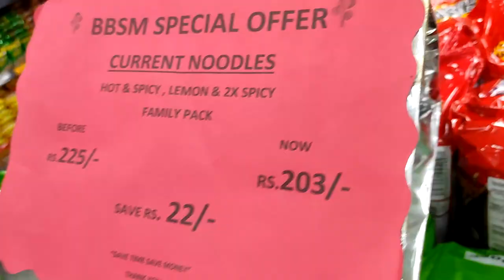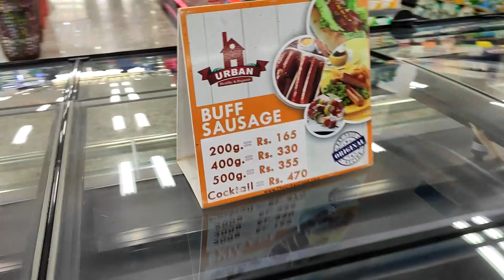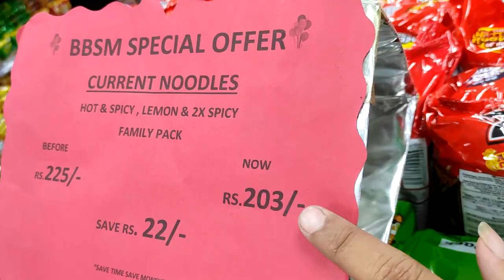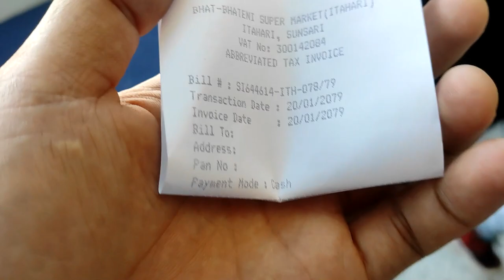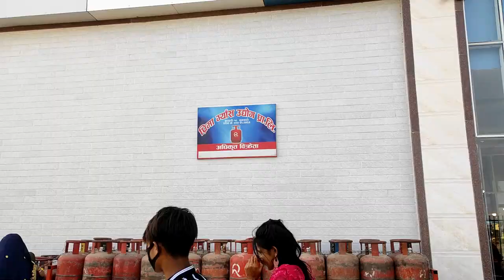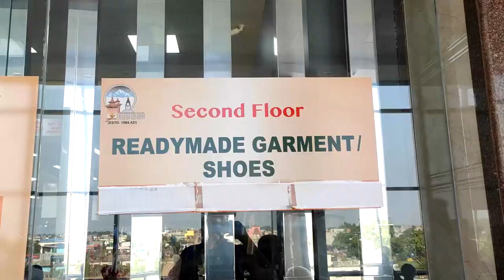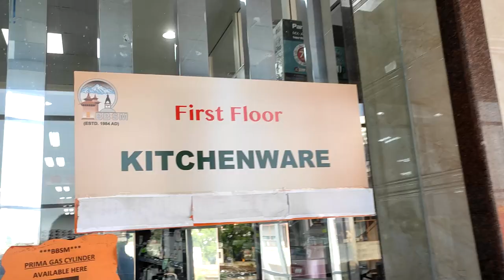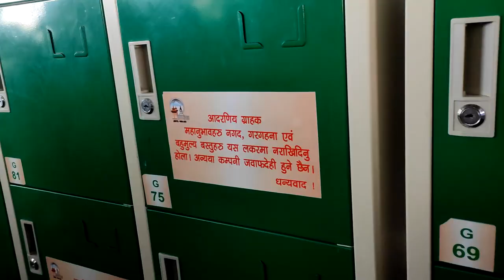Visiting Nepal's biggest supermarket BHATBHATENI in EID || BHATBHATENI ITAHARI